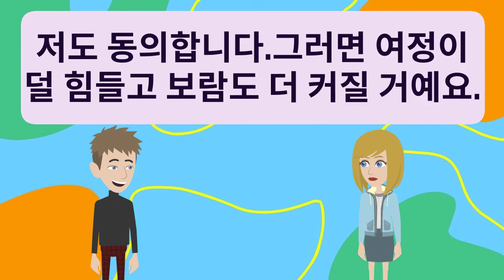Korean Practice Episode 29 | 한국어 연습 | 한국어 구두 | 한국어 듣기